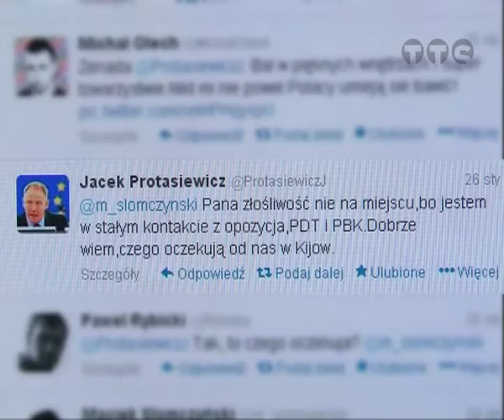BAL, KTÓRY PORUSZYŁ POLSKĘ